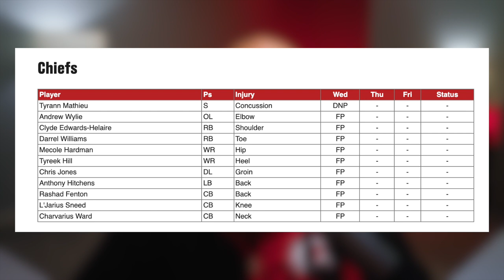Fenton is BACK! Honey Badger looking HOPEFUL - Chiefs Injury Report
Our secondary may in fact be back STRONG for the AFCCG!